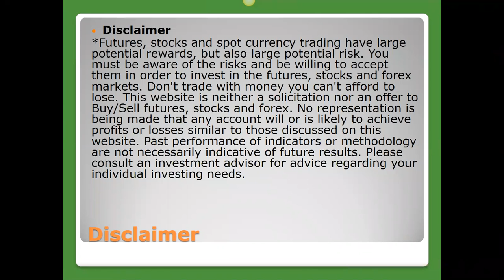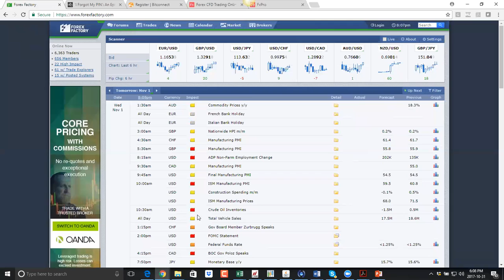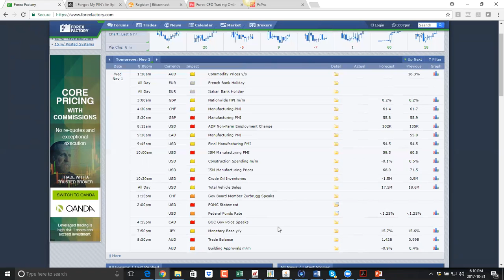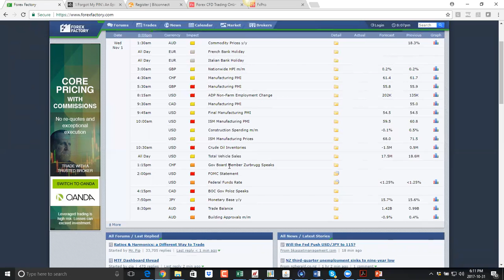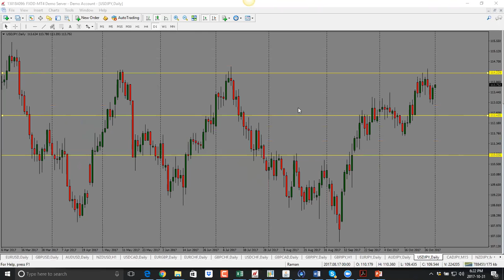Forex Market Analysis for November 1 2017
Daily Forex Market Analysis and Forecast for November 1 2017. In this video, we go over the forex market analysis to prepare for the trading day. We review the economic calendar, the fundamentals and then get into the forex technical analysis and review the charts to see what level to trade from tomorrow.